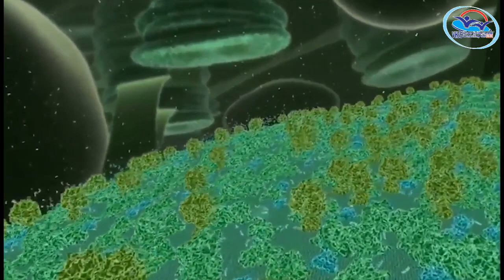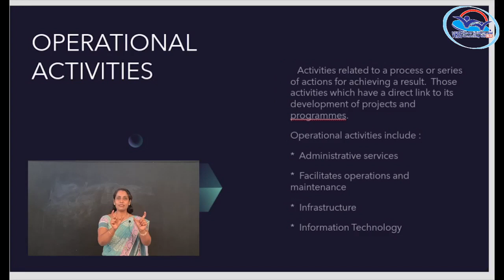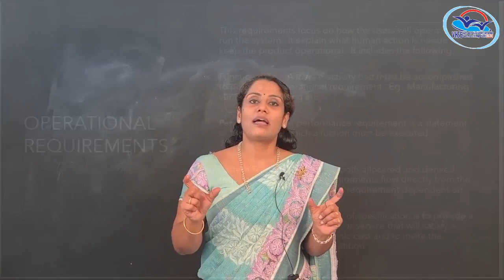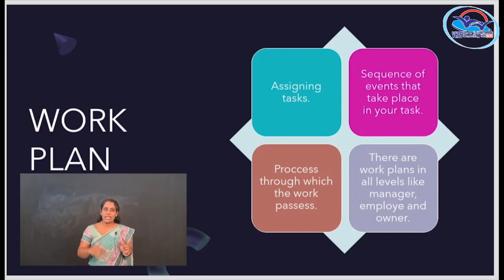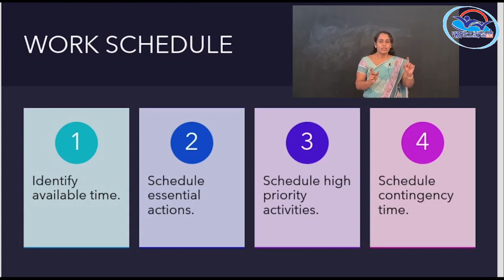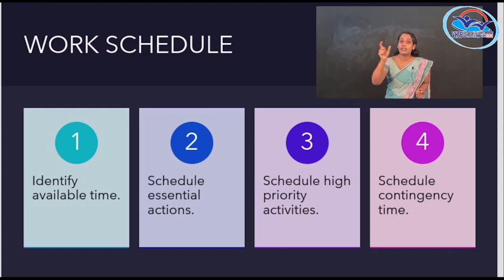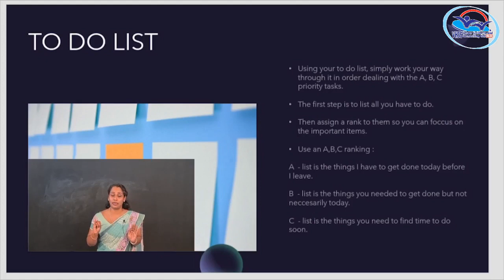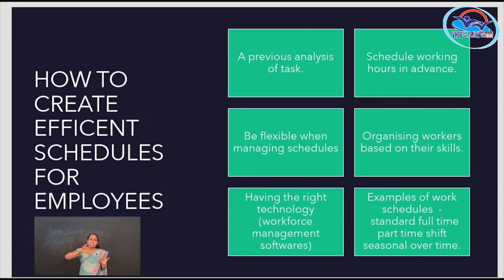II Year NSQF THEORY VOL 1 - Office Operations Executive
OFE VOL 1(21-22)